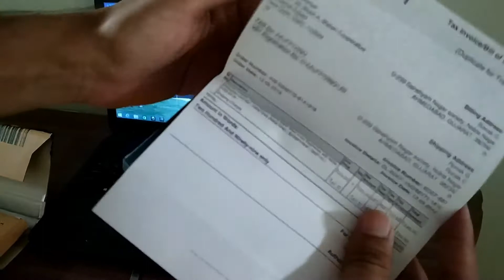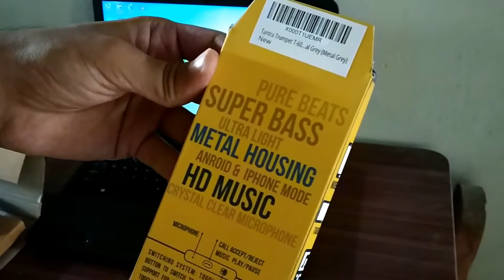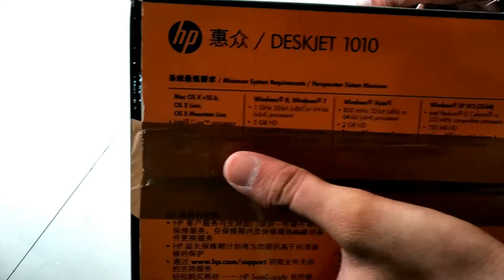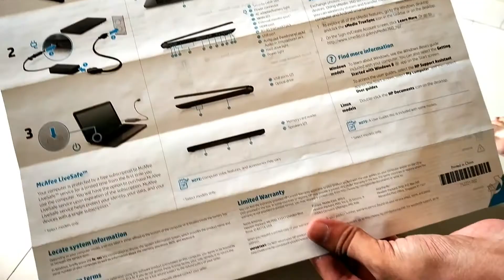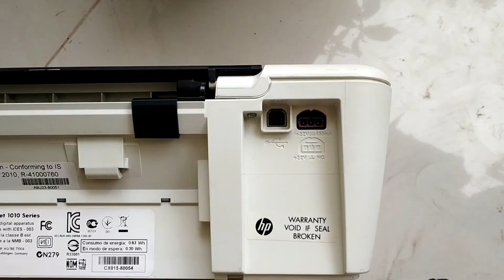Unboxing Big Box on Channel🔥.. Must watch it...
Hello FDS, aj is video Mai hum unbox karne wale hain ek Big Box ki to dekhiye pura video and janiye kya hai Usme umid hai apko pasand ayega.